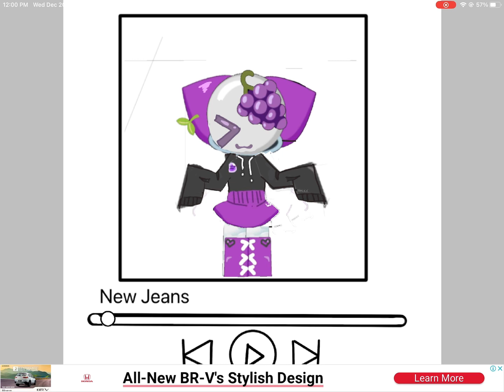Gift for lucid